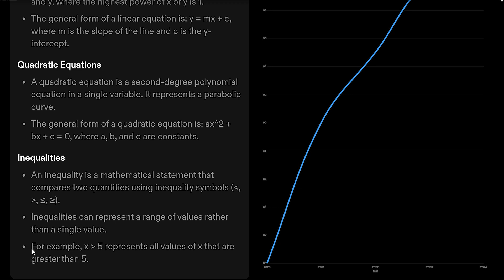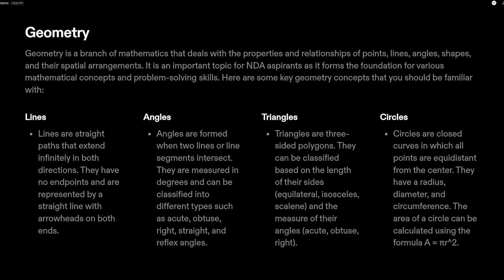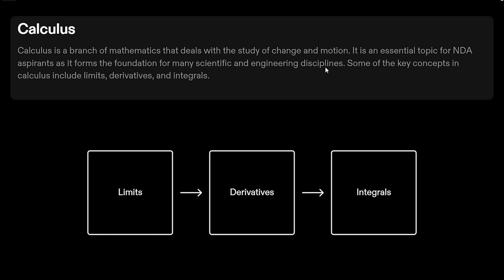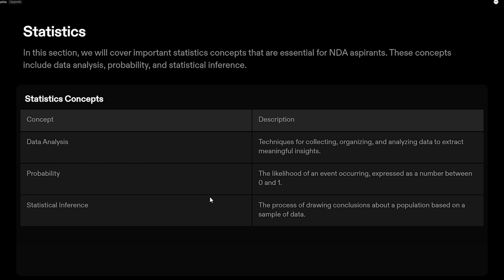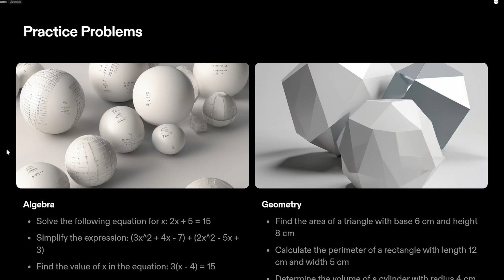Introduction To NDA Maths!! 😅🙃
*How To Qualify NDA*
*NDA Preparation*
*NDA Exam*
*NDA 2024*

🌟 *Topics Discussed* 🌟
📚 NDA Maths
📚 NDA 1 2024 Maths
📚 How To Prepare For NDA 1 2024 Maths
📚 NDA 2024 Maths Preparation
📚 NDA 1 2024 Maths Preparation

*UPCOMING VIDEOS*
📚 NDA Gyaani's Guide to Time Management for NDA Aspirants ⏰ Boost Your Productivity!
📚 Mastering NDA Biology: Essential Notes and Study Strategies 🧬 Ace Your NDA Exam